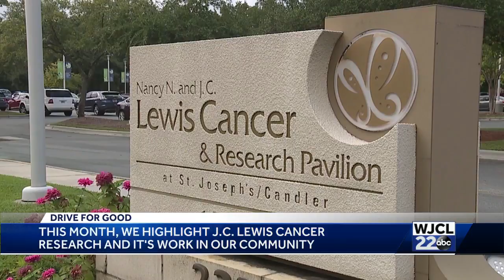drive for good ash